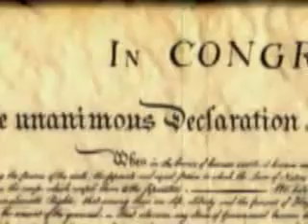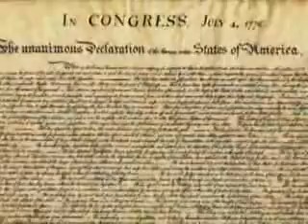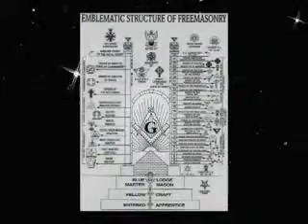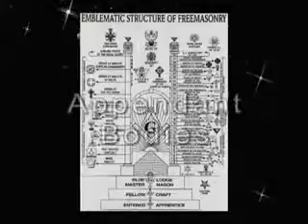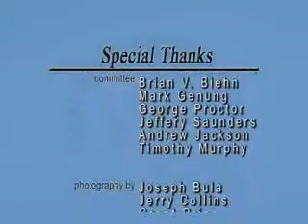Freemasonry Today!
Recruitment video.   In most juristictions of Freemasonry recruitment is not allowed.